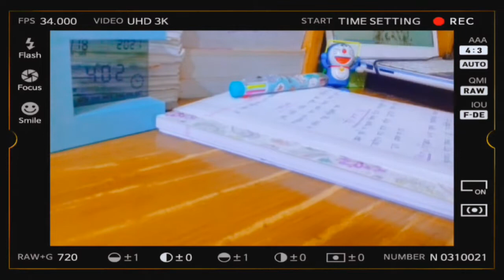A day in my life// Life of a college in Bangladesh 📚📖 student(study📑,unboxing📦,eating🍰)Vlog:4🐸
loading.